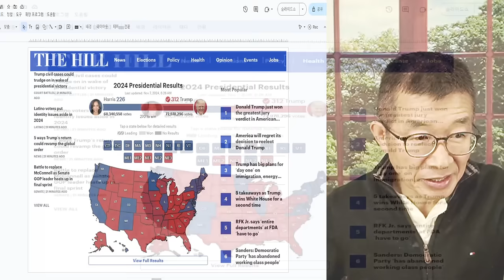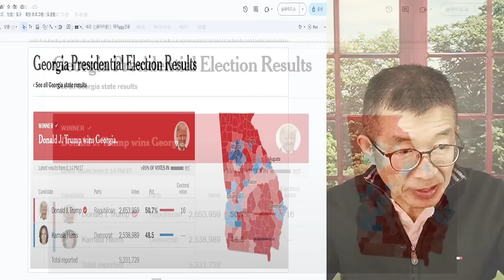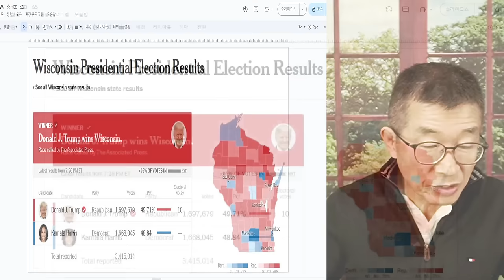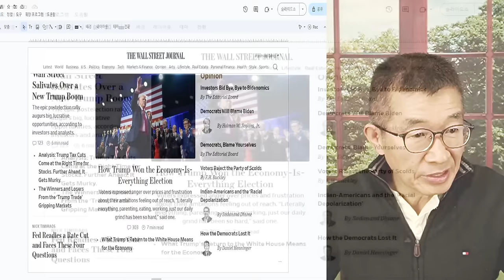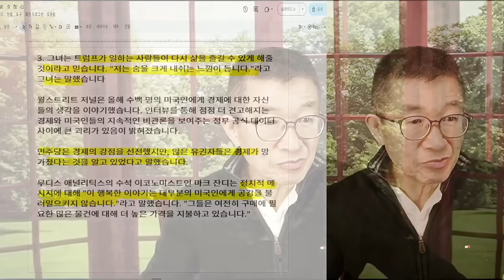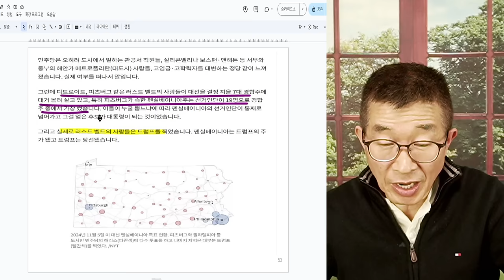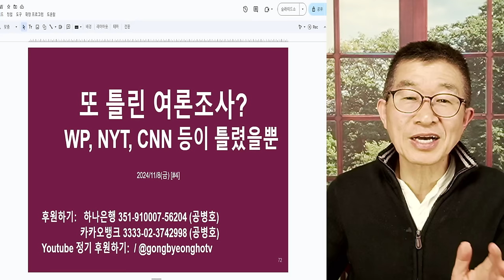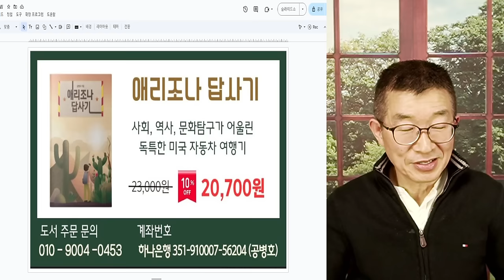미민주당, 박살! / 미국 선거, 총정리 / 312석, 어떻게 얻었나 / 민주당 완패 요인 분석, 공화당 완승 요인 분석 [공병호TV]